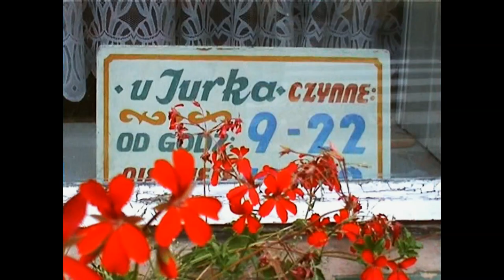Niedziela? Chopy i ucieczka przed babami ze mszy do baru! MSZA i liliPUTIN w tle :)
Ôto czymu niy wolno stawiać szynku przi kościele!  Farorz bydzie zły :)
Fragment filmu pt. „MSZA”.
Wyst. Eugeniusz Kluczniok, Grzegorz Stasiak, Piotr Mitko, Piotr Scholz, Aleksandra Harazim-Bąk, Marek Szołtysek, Czesław Żemła i inni.
Realizacja: Klub Filmu Niezależnego, 2005r.
Dej nom suba!